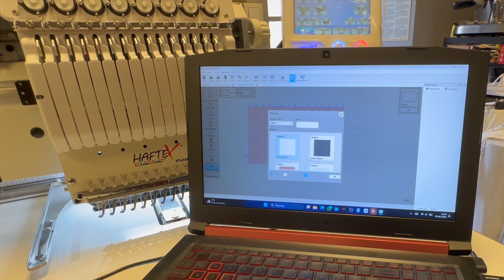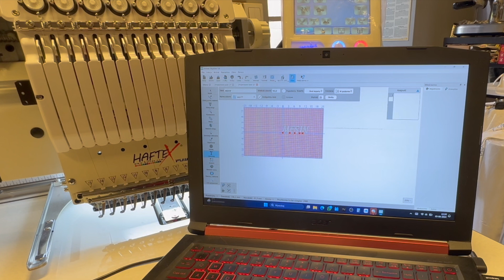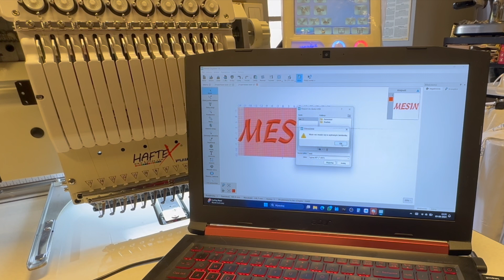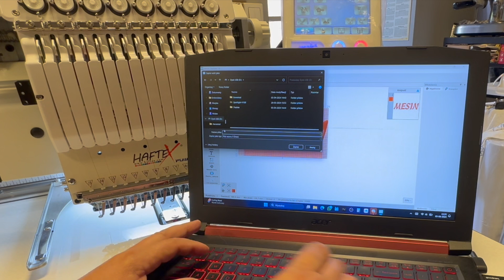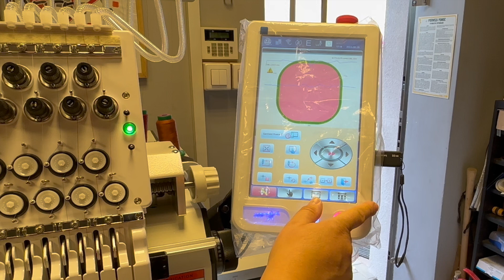Zapis pliku DST do hafciarek Haftex w programie JANOME Artistic